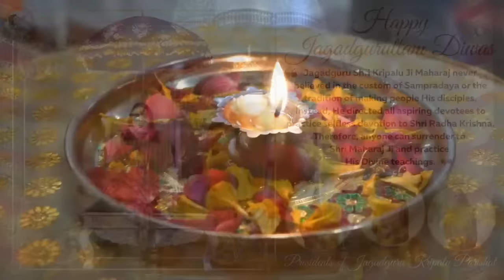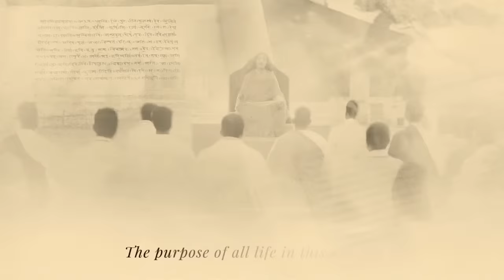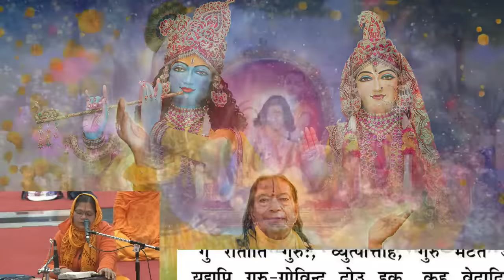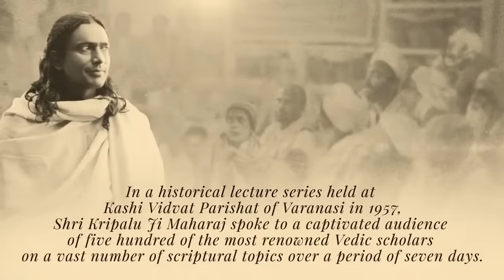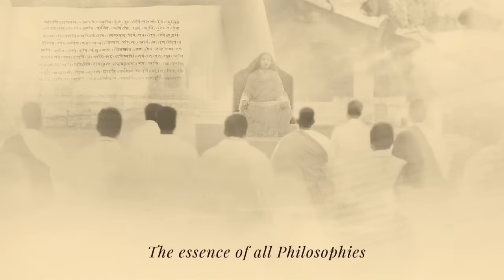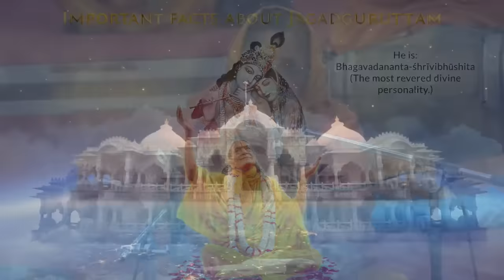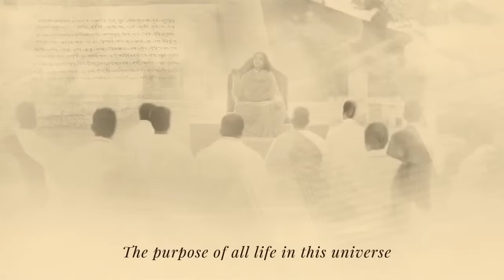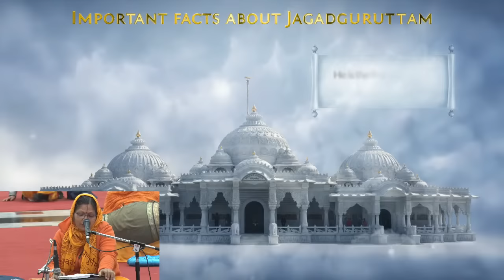Prayer, Aarti and Sankirtan Jagadguruttam Diwas 14.01.2022 | Sadhana Session | Jagadguru Kripalu Ji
Watch the LIVE BROADCAST of the Prayer, Aarti and Sankirtan Session of Jagadguruttam Diwas 2022.

JAGADGURU KRIPALU PARISHAT LIVE STREAM